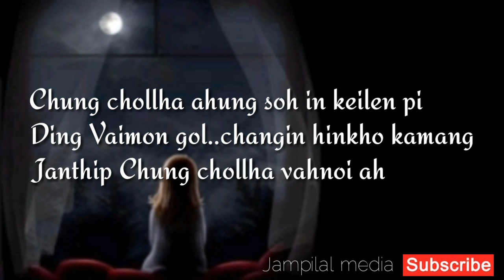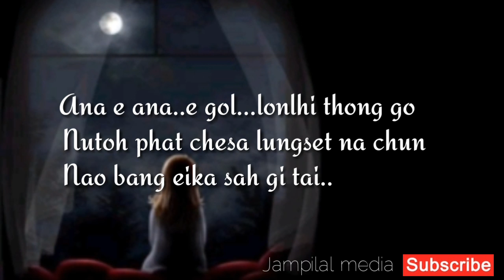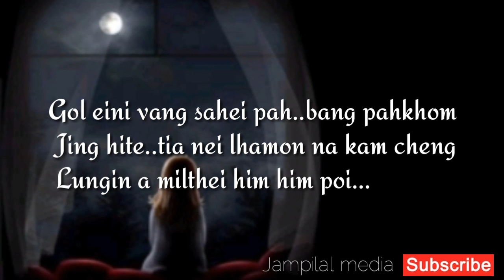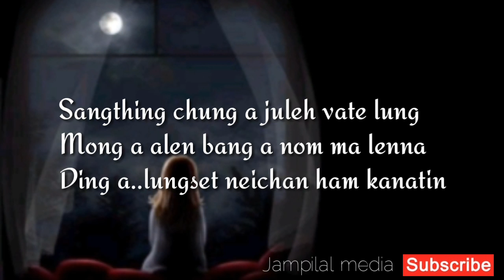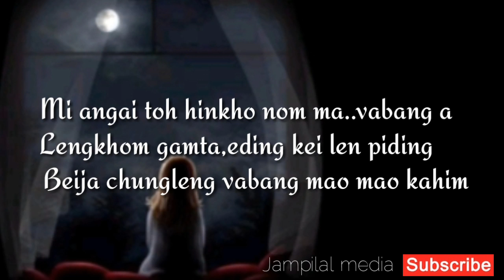Anjali Lamneo || Chung Chollha ahung soh in || Kuki latest song || Nampi media